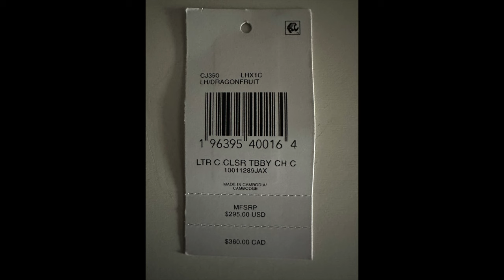Coach Tabby Wallet on Chain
The bag style I swore I'd never buy! The Tabby has NOT been on my list but I couldn't resist this color or the price!

0:00 Intro
2:10 Why I never thought I'd buy one!
4:25  The tabby's quirky design "issue"
7:43  The reveal
11:59 concern about C- covered leather, other thoughts
14:09 wrap up

Dior Forever Skin Correct concealer  2CR
Dior Show Backstage quad
Jeffree Star Liquid Lipstick- Jeffree, WTF?
Tartelette tubing mascara

Write me:
3760 Market St NE #183